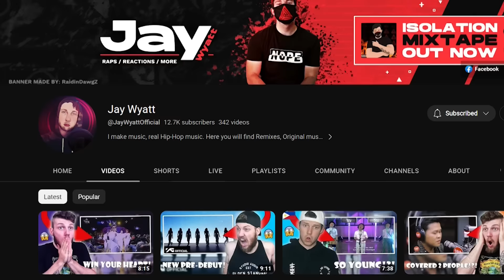RAPPER REACTS to Alan Walker & Putri Ariani - Who I Am [Ft. Peder Elias] | WOW! (FIRST REACTION)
Today we reacted to what was an insane collab with @Alanwalkermusic and @putriarianiofficial Who I am, this was so AMAZING!

Intro done by: @Arty